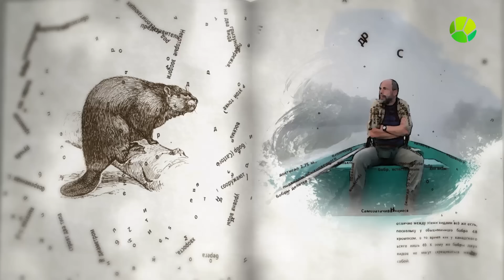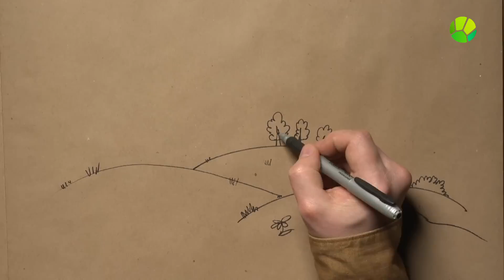Три загадки лотоса - Хабургаев в натуре | Живая Планета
Мало кто знает, как выглядят остальные части этого растения, где оно живёт, как размножается. Главным героем проекта стал журналист – натуралист Александр Хабургаев, который специально для телеканала «Живая Природа» отправился в удивительное путешествие по заповедникам различных стран. Мы с Александром сможем познакомиться с гадюкой Никольского или же разгадать тайну крика серого журавля. А ведь на территории заповедников, оказывается, есть большое количество животных, с которыми мы еще и не знакомы…